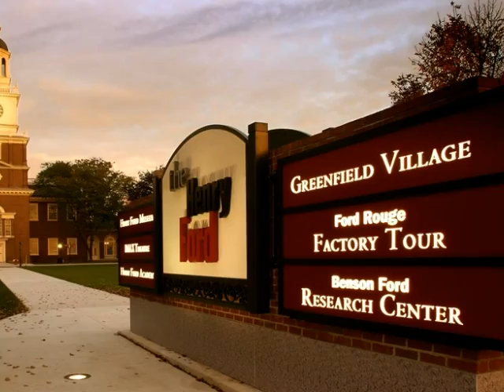Weddings in Lovett Hall at The Henry Ford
Overview of weddings in Lovett Hall at The Henry Ford